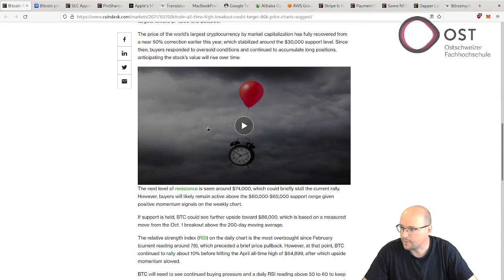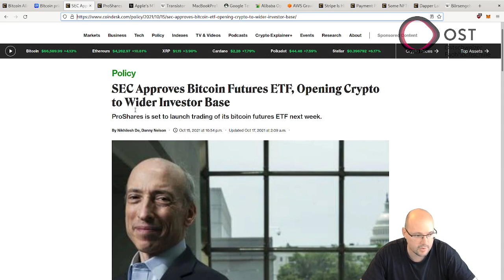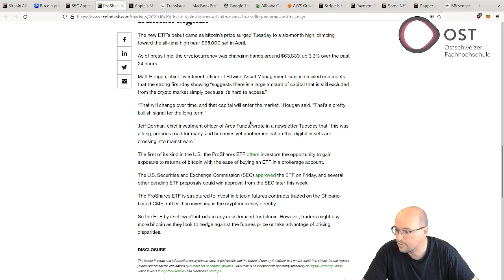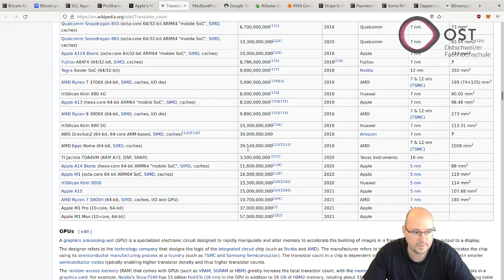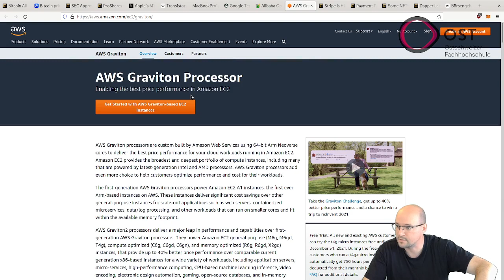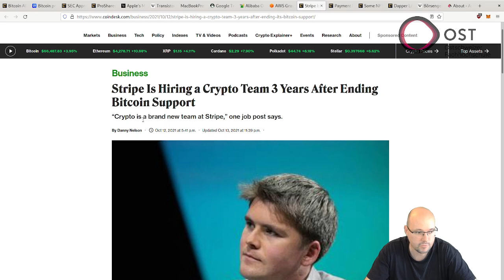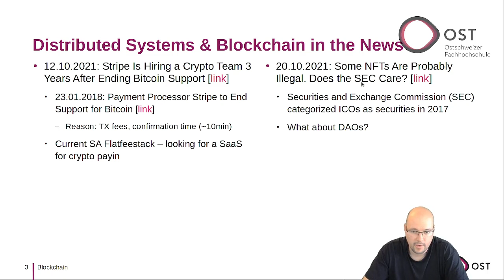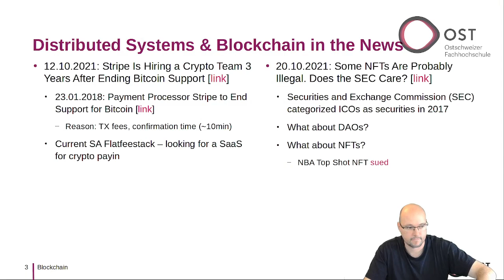Distributed Systems & Blockchain - In the News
The news video discusses the BTC all-time high and Stripe hiring a crypto team.